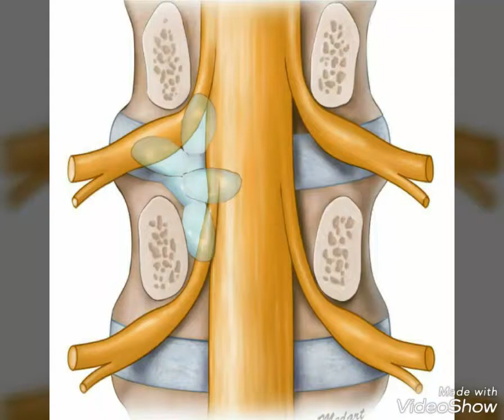عمل تردد حرارى على جذور الأعصاب القطنية تحت الأشعة الداخلية.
Fluroscopy guided lumber transforaminal root (DRG) pulsed radiofrequency and injection.